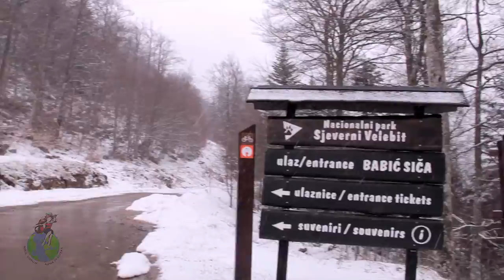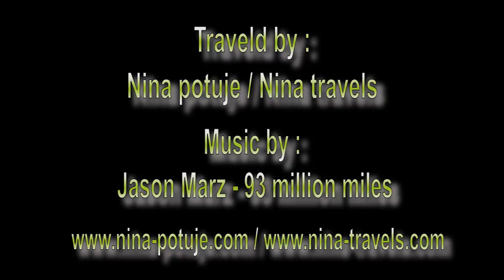Velebit Croatia - 4x4 adventure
Velebit Croatia is perfect for 4x4 and off-roading. It offers amazing views, great roads and lots of surprises.